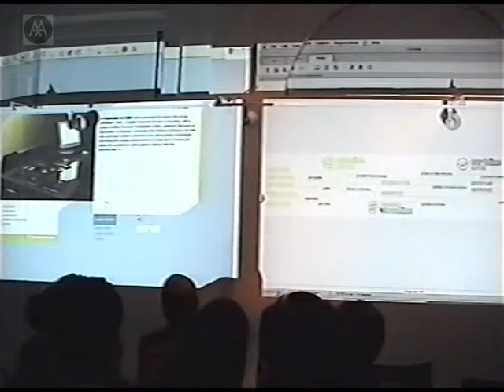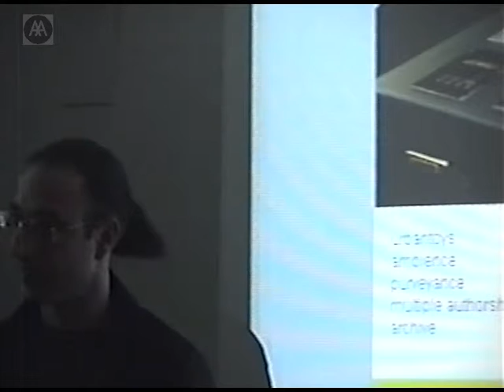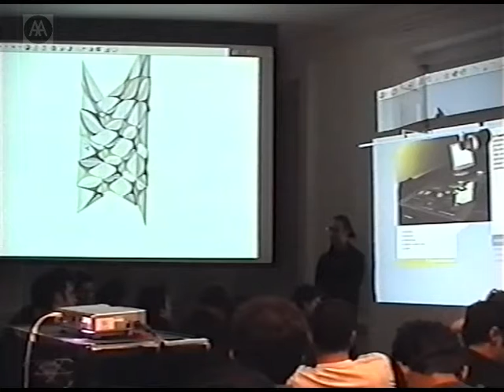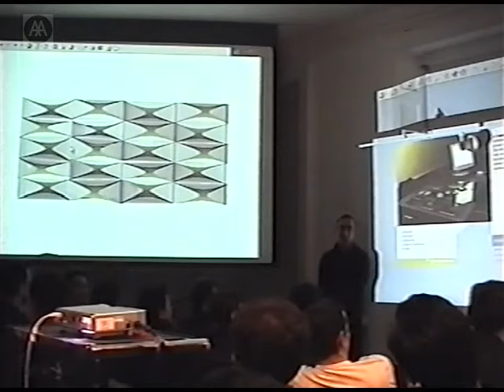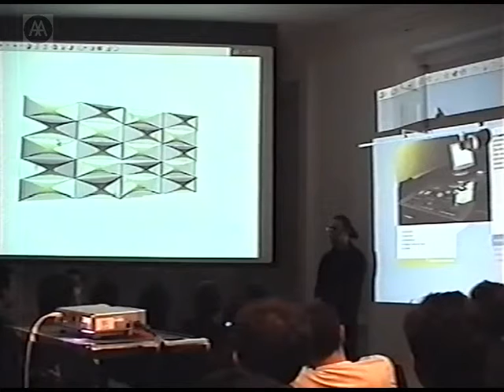The Elastic Archive - Part 2 - Marcelyn Gow, Chris Perry (Servo)